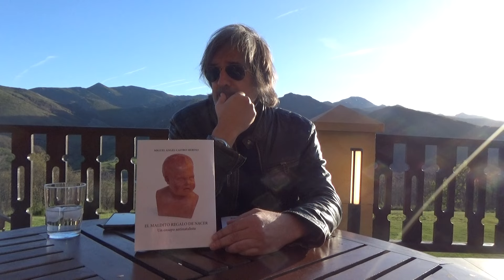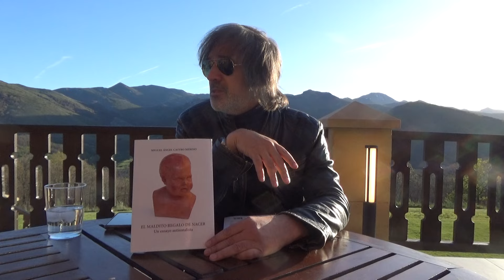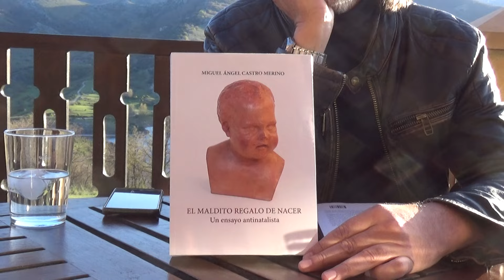Nadie ha pedido nacer. Miguel Ángel Castro Merino. Cervera de Pisuerga. 2024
Si una persona en fuera de España quiere tus libros en papel, puede comprarlos en: